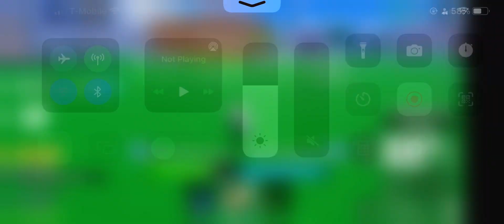Almost full awakend dough combo (OP) lvl 754 vs lvl 800 who will win?